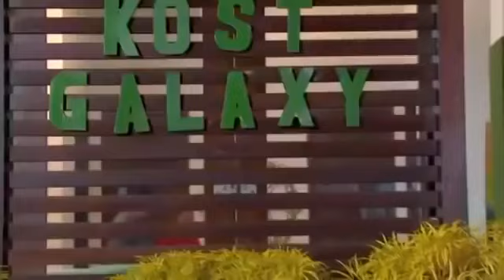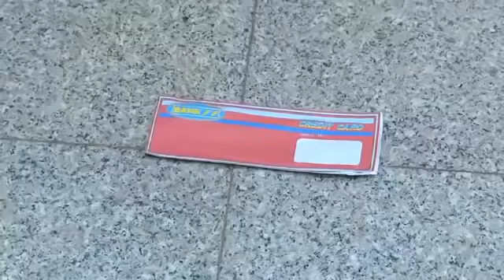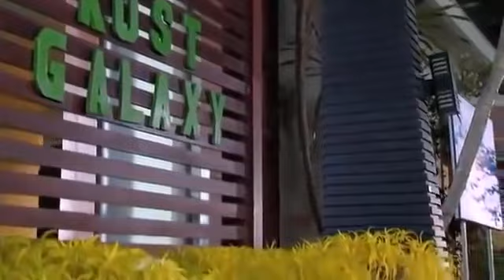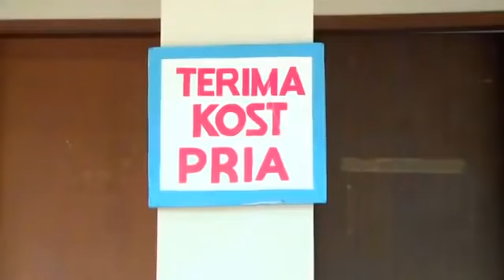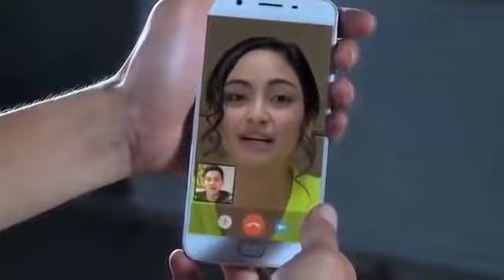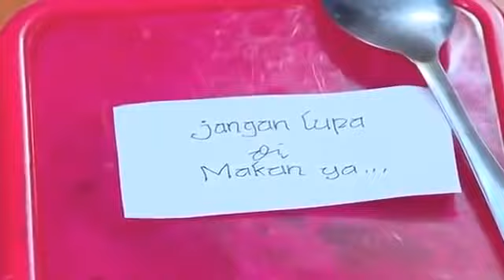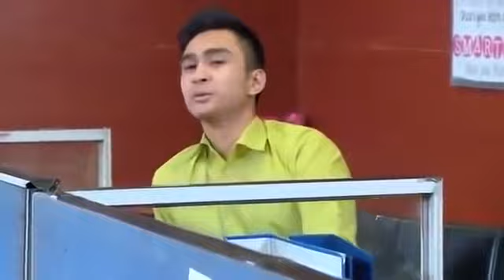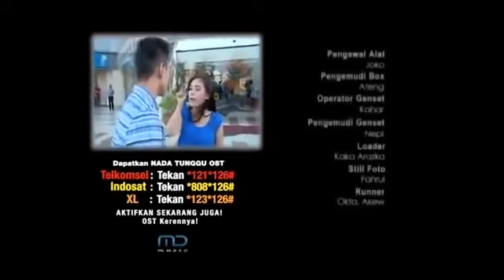Cintaku Di kejar Cicilan FTV Valerie Tifanka & Ferly Putra